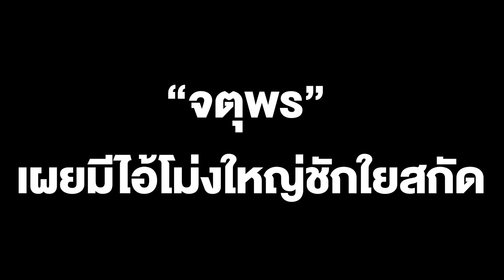“จตุพร” เผยมีไอ้โม่งใหญ่ชักใยสกัดพิธากกต.เรียกคลิปเสียงประชุมไอทีวีมาตรวจสอบ“ประวิตร”เต็งหนึ่งนายกฯ